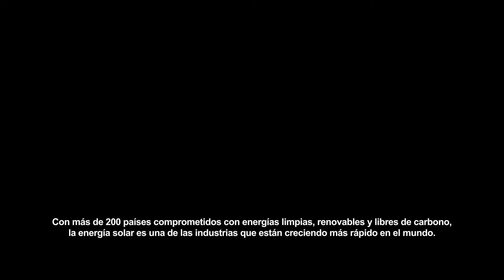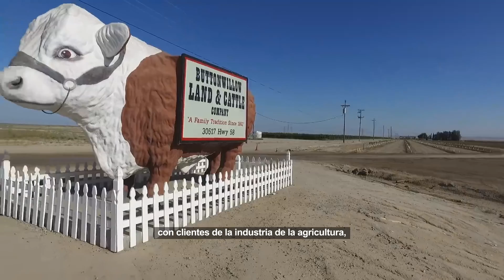Casos de Éxito | Trina Solar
En Trina Solar, nuestra misión es crear energía solar limpia, confiable y accesible para todos. Estamos comprometidos en proteger el ambiente y encabezar cambios en toda la industria con innovación en investigación y desarrollo. Con casi 20 años en la industria solar, la experiencia de Trina Solar y productos de alta calidad e innovaciones tecnológicas nos han impulsado a convertirnos en el fabricante de módulos fotovoltaicos más grande del mundo.